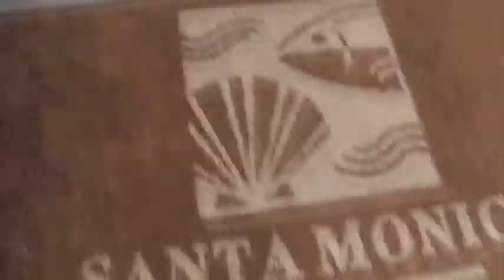Hosting Reel - Lynn Downey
Lynn Downey hosts the interactive cooking show "The Can Do Kitchen"